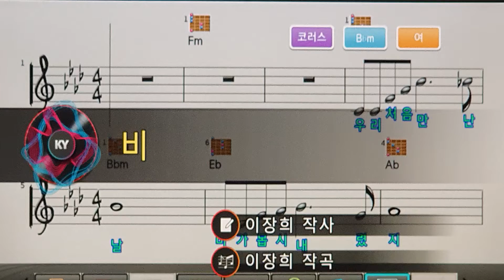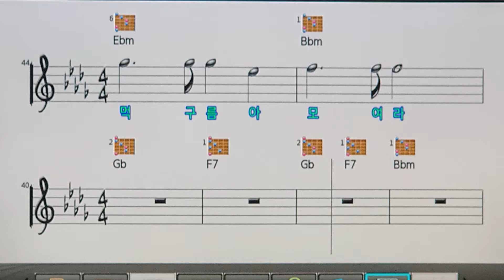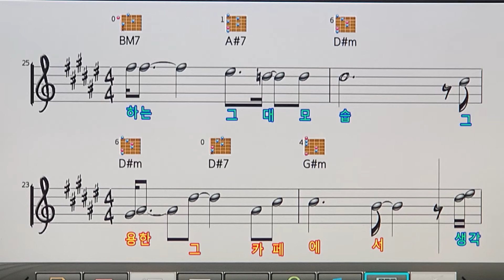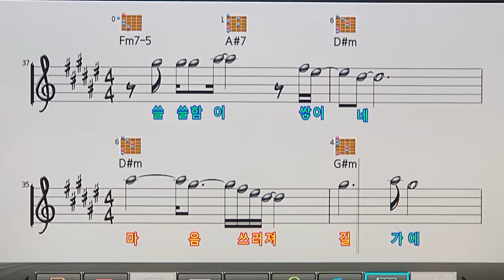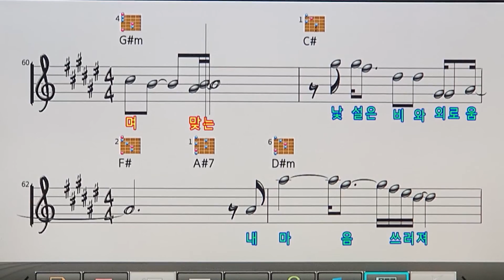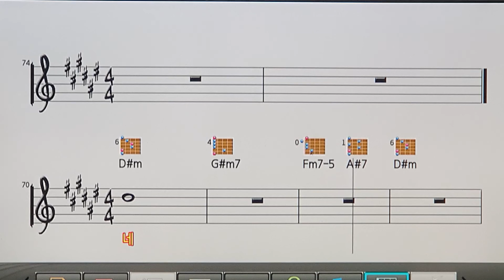*비///노래 모음♡비(김세환)♡빗물(채은옥)♡비와 외로움(바람꽃)*힐링타임/커버*악보+가시+기타코드 포함/*Rain *rainwater*Rain and Loneliness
비가 오면 그리운 님 ♡♡
있지요^ㅡ^
신청곡이기도 하지만 힐링타임도
그리운 그 사람이 있답니다^♡^
함께 그리움에 젖어 볼까요~ ~,^